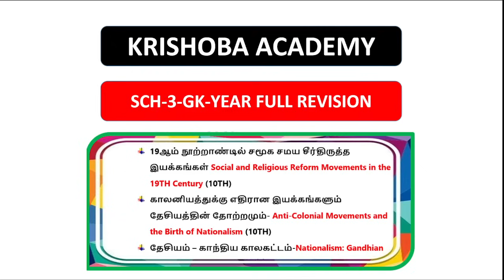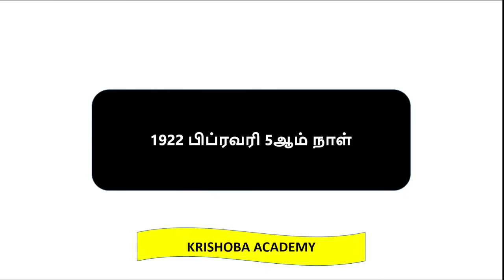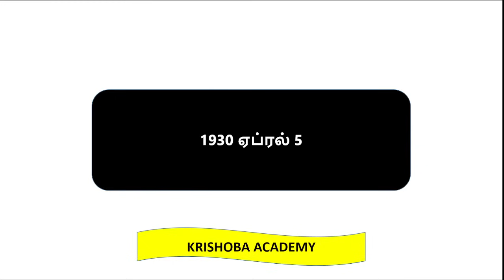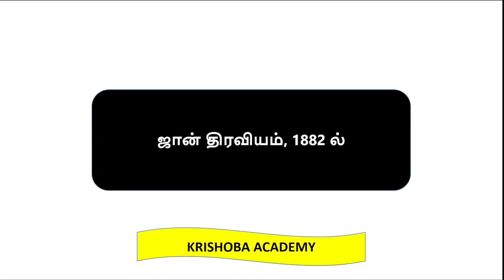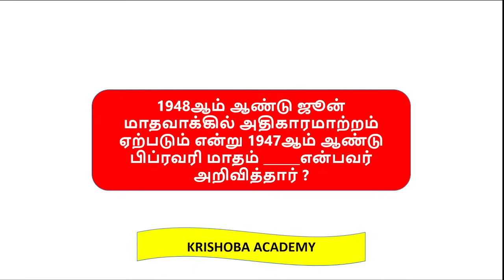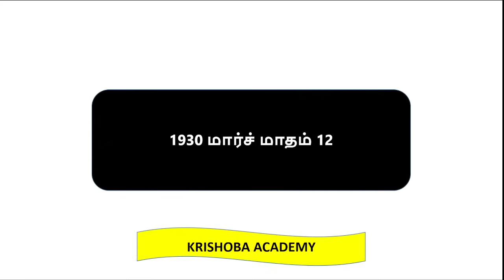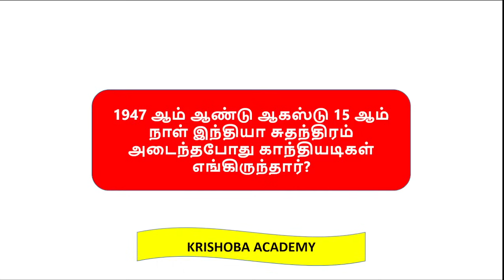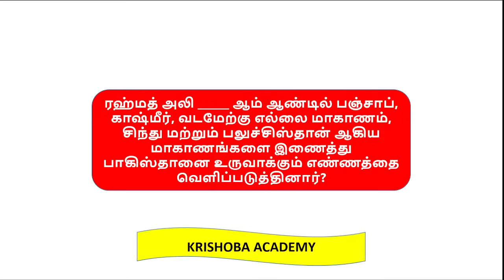😎 SUPER REVISION 🌈 SCHEDULE-3 GK YEARS QUESTIONS 🎯 KRISHOBA ACADEMY 🏆